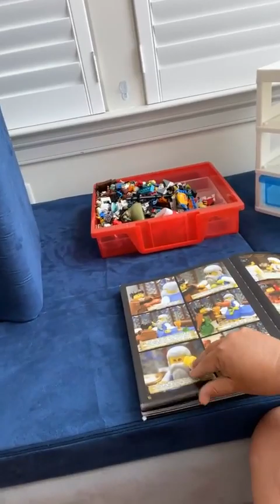What Happens When You Get Rid of the IPad? Autism Awareness and Special Needs | May 2022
Adrian talks what has happened since Amos has not had the IPad.
Recorded live by Adrian H. Wood, PhD from Tales of an Educated Debutante. Never miss a live video.